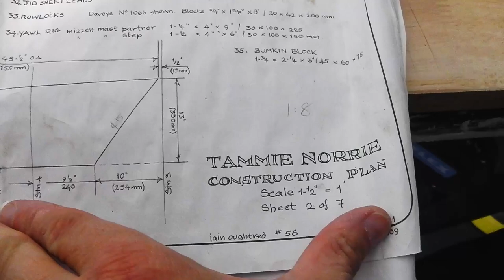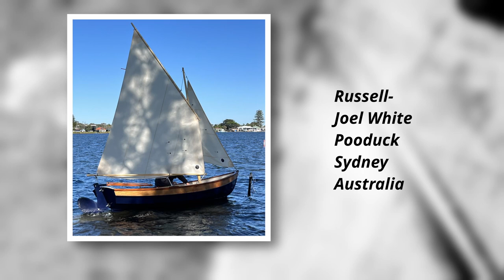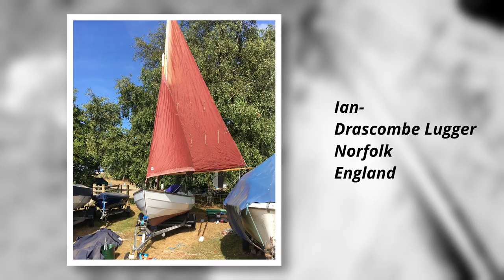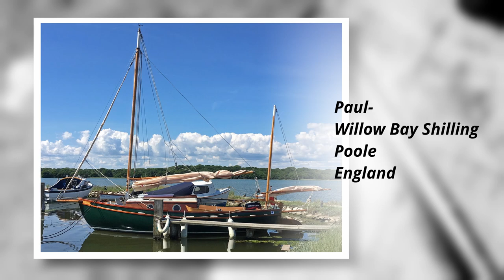What does it cost to start Dinghy Cruising ?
To build or buy a dinghy? what you should consider and a brilliant cruise around Myall Lakes with 9 boats plus more viewers boats from around the world. PART 2 COMING SOON
Thanks to Dave and Josh for extra footage